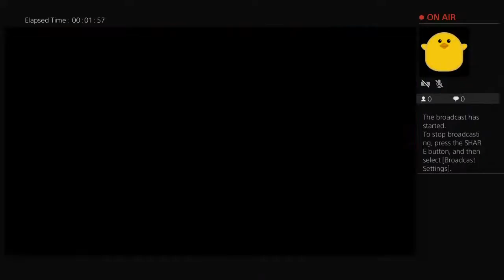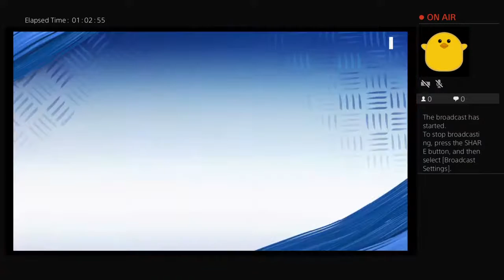shabutteater's Live PS4 Broadcast